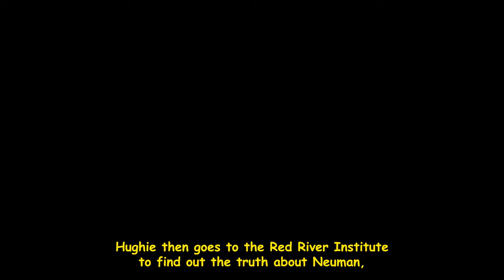Ultimate Recap of the Boys Season 3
The Ultimate recap fro season 3, so you won't need any others